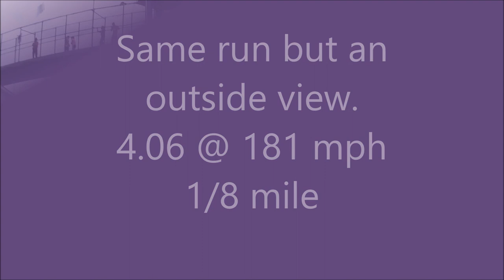Buywitchdoctors.com 63 Corvette Pro Mod test Session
Found this old video from 2017. Was from Thompson Dragway on test session. Pro Mod 63 Corvette 526 BAE 3500 HP.